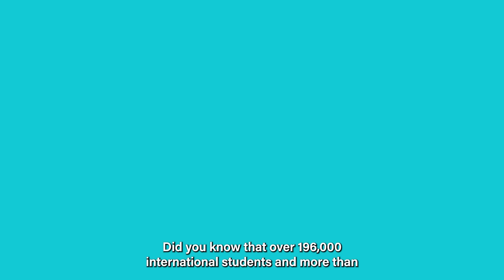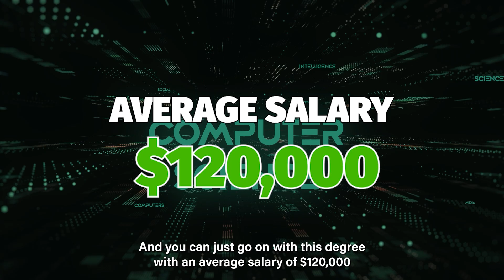10 high paying engineering degrees in USA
➡️ Take our FREE School Explore Tool, to understand your strengths and weaknesses and know which schools you can target

🔥💰10 high paying engineering degrees in USA That Can Get You A Six-Figure Salary! 💰🔥

Are you ready to unlock the secret to a six-figure salary and land your dream job in the USA? Get ready to discover the 10 high paying engineering degrees in USA that could catapult you to global fame and fortune!

With over 196,000 international students and more than 100,000 Indian students heading to the US every year for these degrees, it's time to join the ranks and secure your spot in the engineering elite. These degrees offer excellent career paths, high demand in top industries, and job offers from leading companies. On average, MS Engineering graduates can expect to earn around $110,000 per year!

From petroleum to computer science, aerospace to environmental engineering, the options are endless! The controversy lies in which degree will make you the most money? Brace yourself for a mind-blowing revelation as we uncover the 10 high paying engineering degrees that could make you the next engineering prodigy in the US!

But remember, these are just averages. Your actual salary depends on factors like experience, location, and industry. Leading companies like Google, Apple, Boeing, Tesla, ExxonMobil, and Pfizer are hiring graduates from these fields!

So, are you ready to earn one of these high paying engineering degrees? Start planning now!

💡 Don't miss out on this exclusive list of top 10 high paying engineering degrees that could change your life forever! 💡

We would be happy to answer all of them.

MentR-Me is the sister brand to MiM-Essay, where we help students get into Top schools abroad. We have been assisting students get into their dream universities for the past 7 years.

So, hurry up and Book a Session with our Experts for FREE Assistance for your Application Process.

What You will get:
👉 100% Admission Guarantee
👉 End-to-End Assistance with Resumes, LORs & Essays
👉 Scholarship, Loan, and Visa Support
👉 Free IELTS Classes & Resources worth more than ₹ 20,000

We have helped more than 5000 Applicants get placed in Top Schools. You can be one of them too.

⏲️ Timestamps:

0:00 Introduction
1:05 MS in Petroleum Engineering
1:20 MS in Computer Science Engineering
1:37 MS in Electrical Engineering
1:50 MS in Aerospace Engineering
2:03 MS in Chemical Engineering
2:17 MS in Material Science
2:31 MS in Mechanical Engineering
2:42 MS in Civil Engineering
2:54 MS in Biomedical Engineering
3:07 MS in Environmental Engineering
3:19 Conclusion